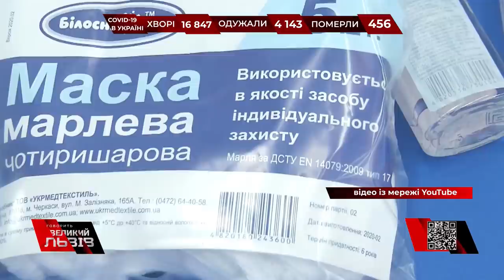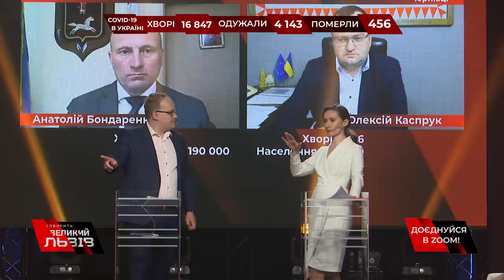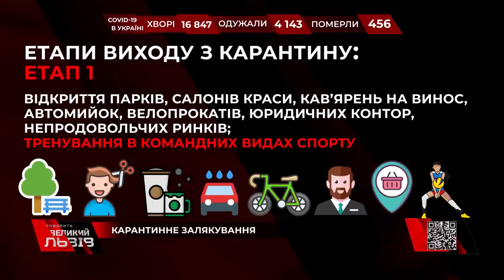Скандальне зізнання головного санітарного лікаря України поставило "на вуха" цілу країну!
Україна послаблює карантин при такій ж кількості хворих, як в Іспанії, коли там обмеження лише посилювали! Українців залякували чи намагалися врятувати з обмеженнями під час карнтину? Скандальне зізнання головного санітарного лікаря України поставило "на вуха" цілу країну!